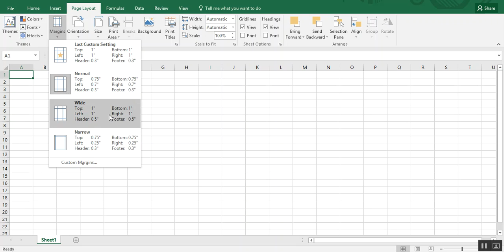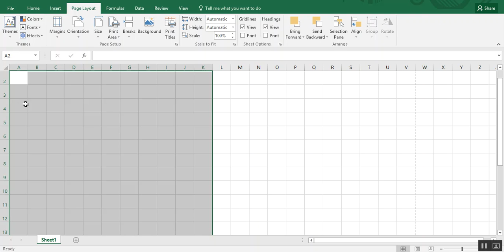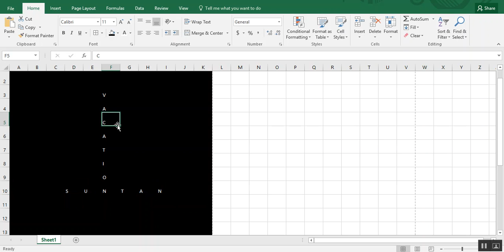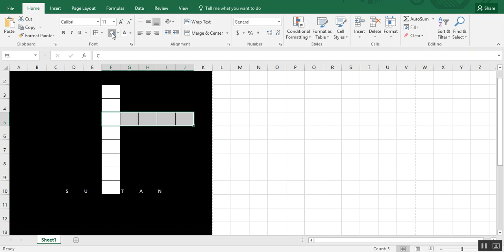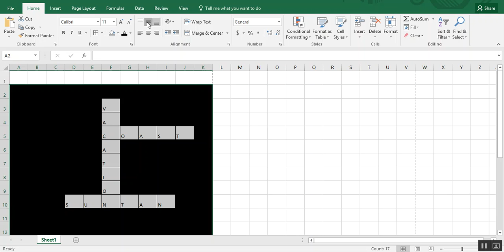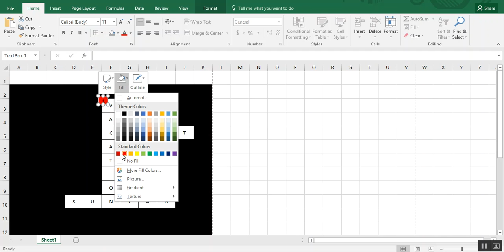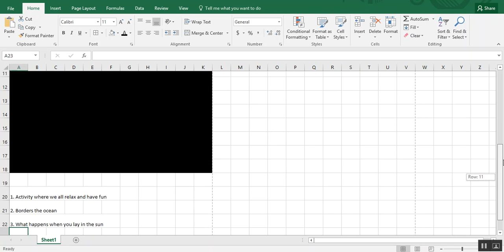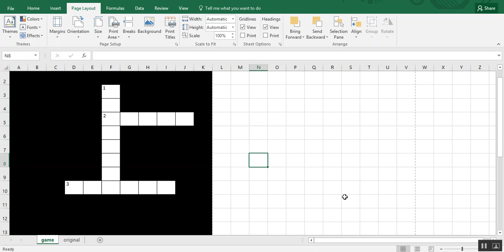How to Create a Crossword Puzzle in Excel - Tutorial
Crossword! Learn how to make a crossword puzzle in Excel! This way your puzzle can have the words you want, for the theme you want and formatted exactly how you like. Watch this short MS Excel tutorial to learn how to make your own crossword game using Microsoft Excel!

Make a crossword puzzle in Excel for office party, birthday, vacation, kids, wedding shower or bridal shower, bachelorette party, retirement party, holidays, etc!

And if you need ideas for words you can use, take a look at our lists of themed word lists to help you out

For other word puzzle game ideas using Excel, take a look at these other video tutorials:

Thanks!